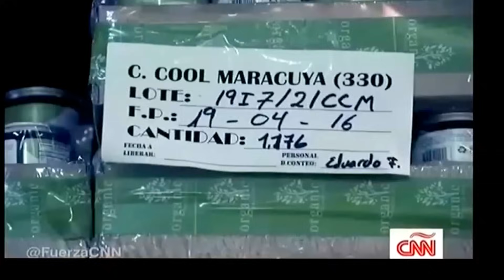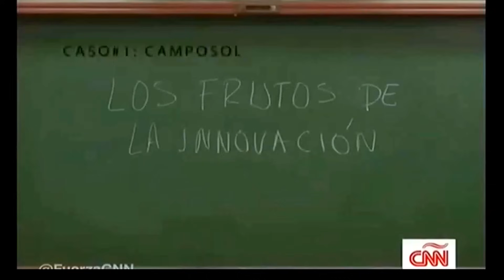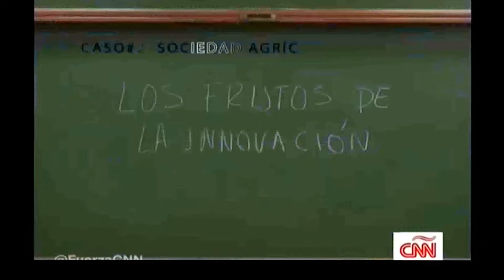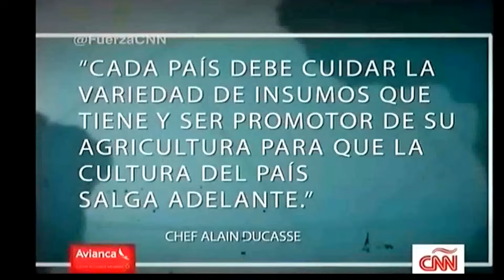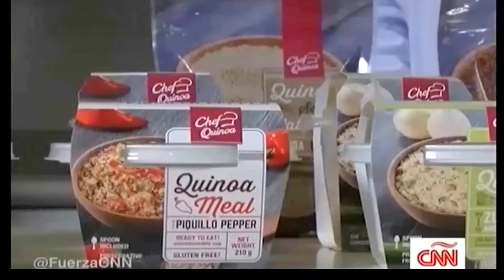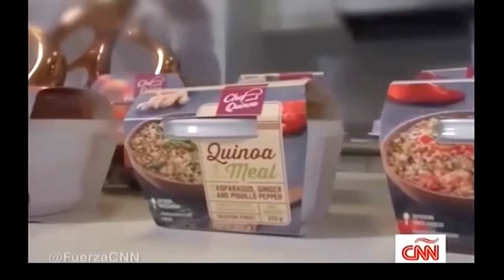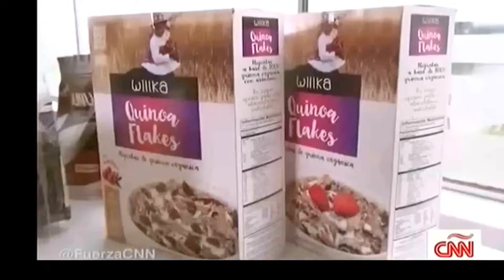CAMPOSOL CNN Los frutos de la innovacion Español